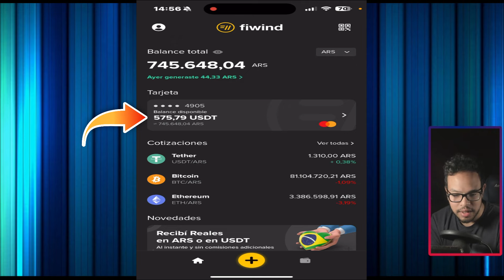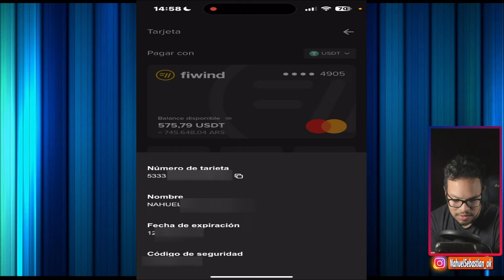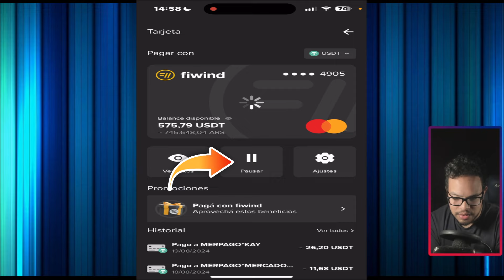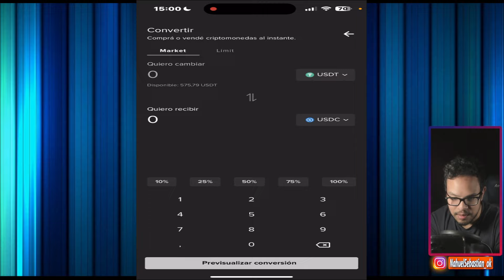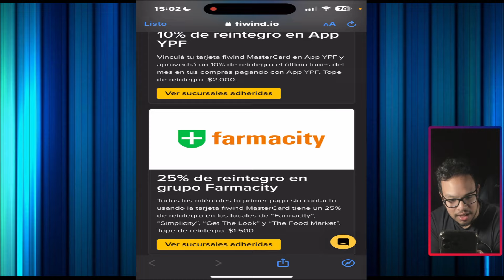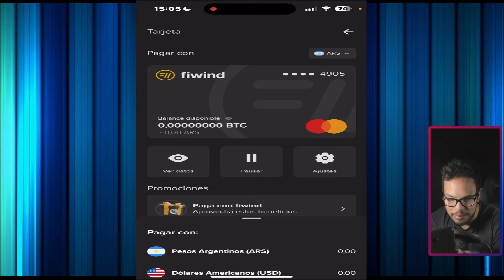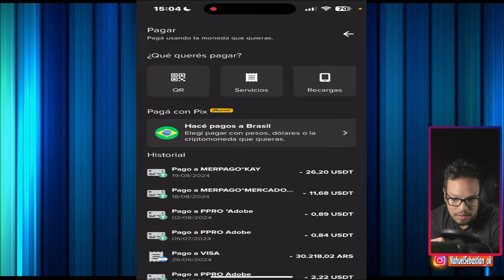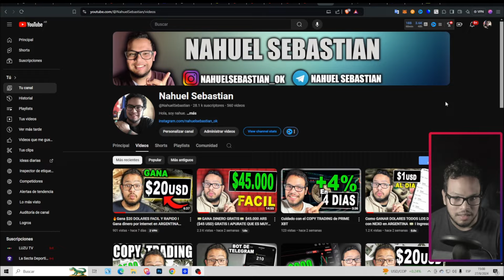ES LA TARJETA CRIPTO DE FIWIND LA MEJOR DE TODAS? ASI ES COMO FUNCIONA!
➤ Bajate la APP en tu tienda de APLICACIONES!

- Código al pedir la tarjeta: 49823
(Hacer tu primer consumo mayor a 5000 ARS o 5 USDT y ganas 10USD en 14 dias)

➤ Hacete cuenta en Mercado Pago y ganate $2.500 en tu primer compra
(Válido para hacerlo en los primeros 10 días desde que te creaste la cuenta)